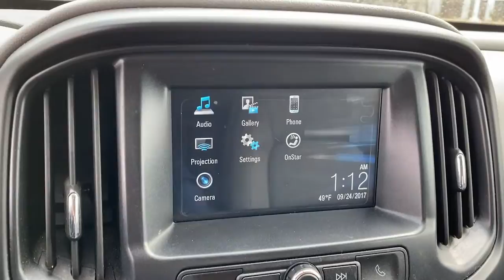2018 GMC Canyon Lewisville, Dallas, Carrollton, Richardson, TX P1138632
Dark Slate Metallic Used 2018 GMC Canyon available in 1547 S. Stemmons Freeway, Lewisville, Texas at Lone Star Toyota. Servicing the Lewisville, Dallas, Carrolton, Richardson, TX. area.

1547 S. Stemmons Fwy

Dark Slate Metallic 2018 GMC Canyon Base 4D Crew Cab 8-Speed Automatic V6brbrOdometer is 19115 miles below market average!brbrbrCARFAX One-Owner. Clean CARFAX.brbrbrKBB Fair Market Range High: $25931 KBB Fair Market Range Low: $22220